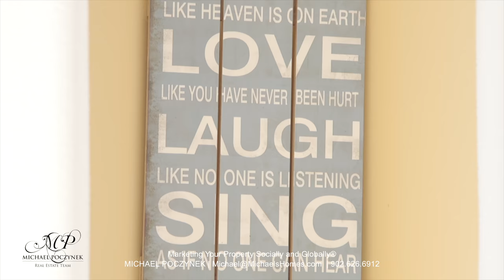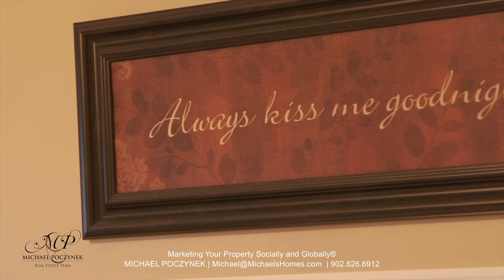(SOLD) Enjoy Castle like panoramic views from your new home just east of Charlottetown 355 MacLennan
In Great Britain, Europe, and in many parts of the world the greatest homes are situated on great vistas elevated and placed high above the beautiful countryside and ultimately referred to as Castles.  Back in the old days these Castles were created to defend against the enemy.  Your new castle is only moments away from Canada’s home of Confederation -- Charlottetown, and has been created to invite friends, family, and neighbours for great times, fun, and gatherings.  Enjoy open concept living in this amazing home that has been designed with the best of materials and appears to be professionally decorated.  From the front deck you are surrounded with water views and on occasions you will see great luxury cruise ships on their way to port in Prince Edwards Island’s and one of Canada’s greatest city.  Now is the time to enjoy your new domain with an exceptionally large slightly sloped lot.  Here are just some of the features:  Propane fireplace, heat pump, large kitchen, formal dining area, breakfast area, oversized garage, full height unfinished basement that could possibly allow for additional bedrooms, office, den, library, games room, multimedia room, pool table and more.  Wow! 24 HOUR A DAY OPEN HOUSE ON VIDEO!  Click on the Multimedia Link to view the YouTube video and Aerial Video.

PEI CREA MLS (realtor.ca) Description:

355 MacLennan Road, Alexandra
Price $ SOLD. CAD Funds.
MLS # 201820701